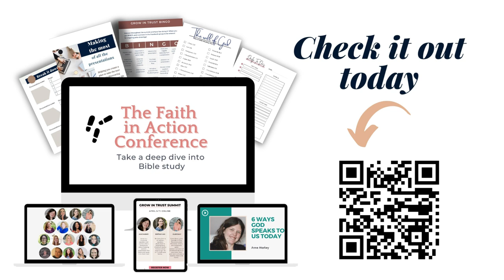How to get started Reading The Bible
In this week's FREE teaching Thursday I’m going to talk about How to get started reading The Bible

In this session, I will:
- Tell you my number 1 tip to get started
- Some action steps you can take today
- And more

I encourage you to take some time and:
- Know why you want to read The Bible
- Find a Bible reading plan that matched your why